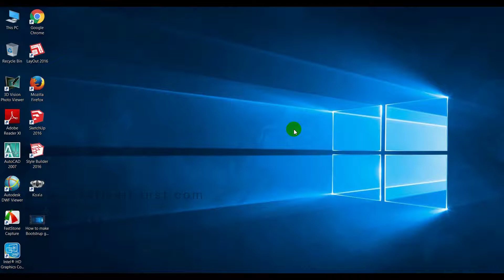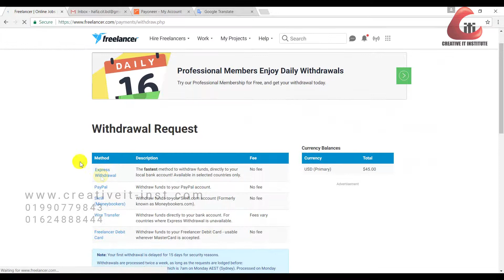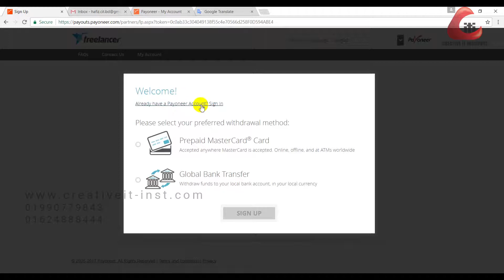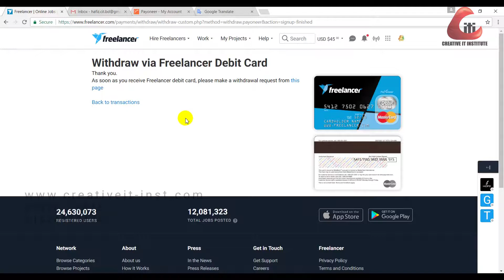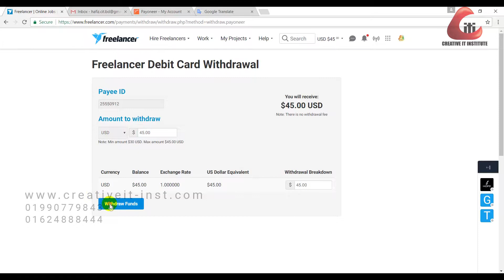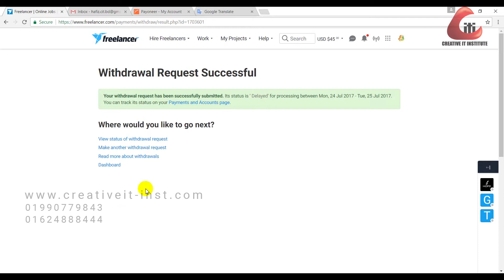How to add payoneer card and withdraw money